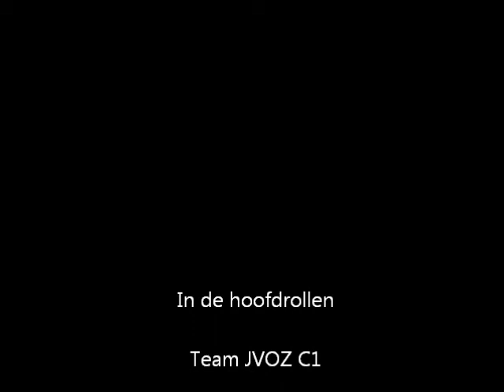JVOZ C1 promoveert.wmv